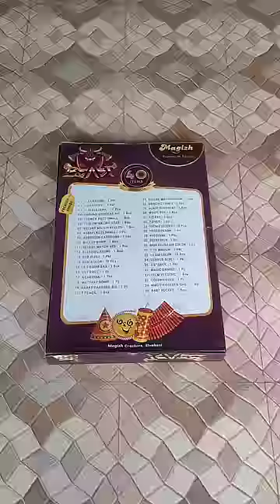இந்த பெரிய Gift🎁 Boxல🤩 அப்படி என்ன பட்டாசு🧨💥 இருக்கு🤔🤯? | Beast😵 Box Unboxing🤩! | Agni Tamil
M.M. TRADERS CRACKERS

Address:

M.M.TRADERS
742/1A,SIVAKASI VIRUDUNAGAR MAIN ROAD,THIRUTHANGAL 626130